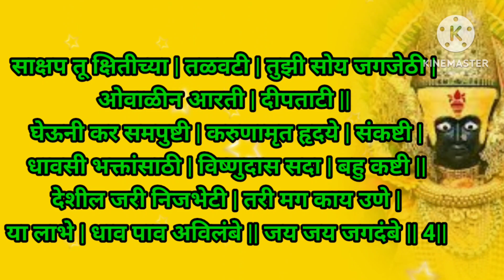जय जय जगदंबे श्रीअंबे | Jai Jai Jagadambe Shri Ambe | जगदंबा आरती | भक्ती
जय जय जगदंबे श्रीअंबे | Jai Jai Jagadambe Shri Ambe | भक्तीभजन | भक्ती |@SWARDHARA